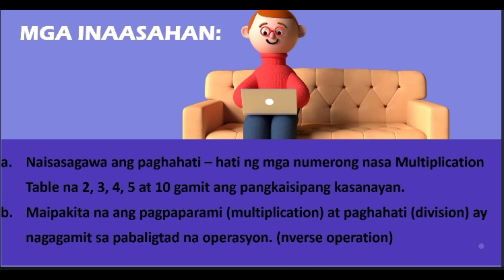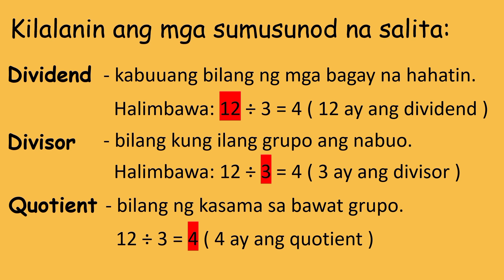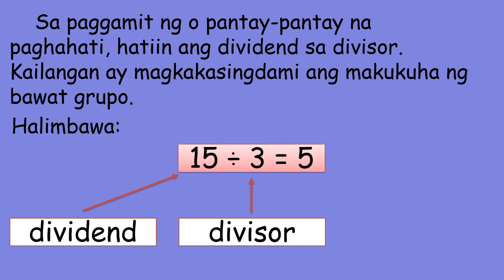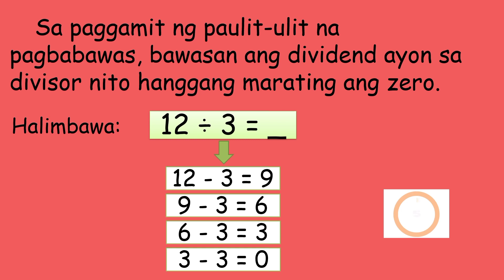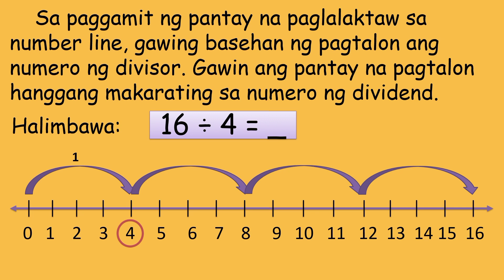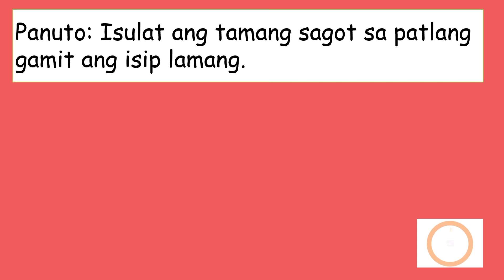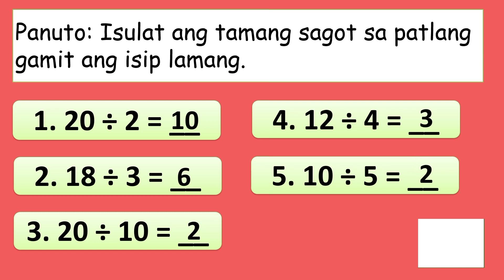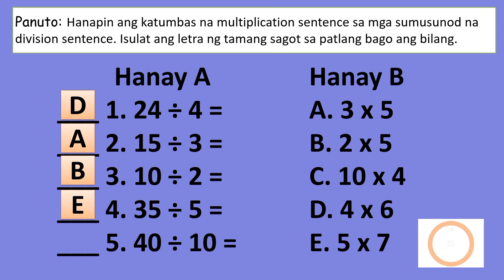Divides mentally numbers by 2,3,4,5&10/multiplication & division are inverse operations/Tagalog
Divides mentally numbers by 2,3,4,5&10 using appropriate strategies (multiplication table of 2,3,4,5&10)
M2NS-IIIb-52.1

Illustrates that multiplication and division are inverse operations.
M2NS-IIIc-53

MATHEMATICS 2
Tagalog video lesson